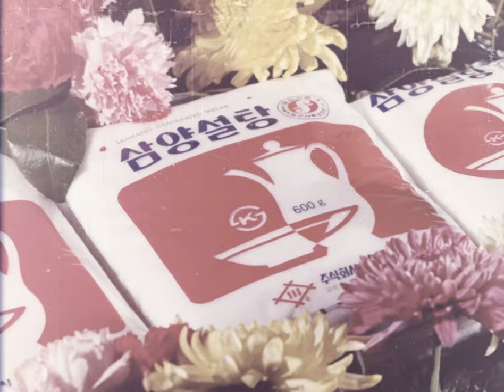1972년 삼양설탕 광고 "365일을 달콤하게"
"희고 맑은 결정체. 삼양설탕"
"365일을 달콤하게"
"삼양설탕은 우수 식품입니다."